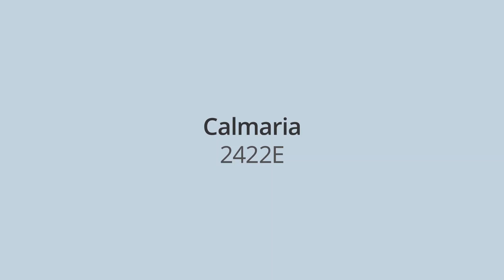Especial Cores do Ano 2023 VINING EVY BY TINTAS RENNER PPG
Nesta edição, Especial Cores do Ano 2023 com Vining Evy by Tintas Renner PPG.
Imperdível!!!

Sinal aberto 52.1 Digital :: Net 513 HD :: GVT 352 HD :: Vivo

segunda feira 16 janeiro 23 19h